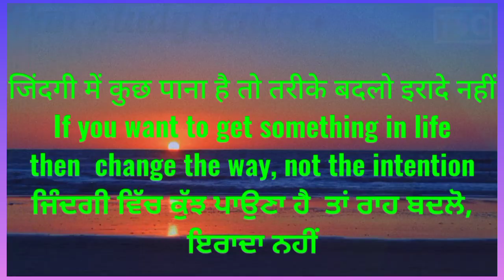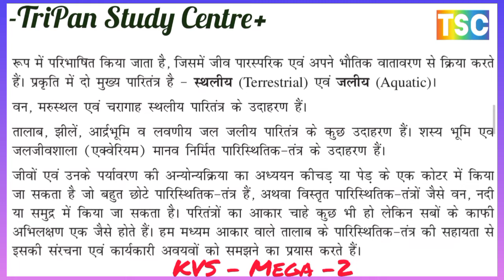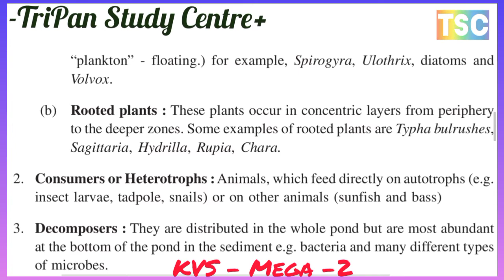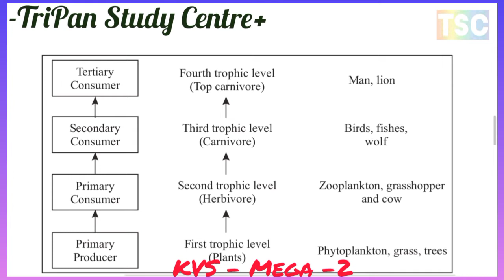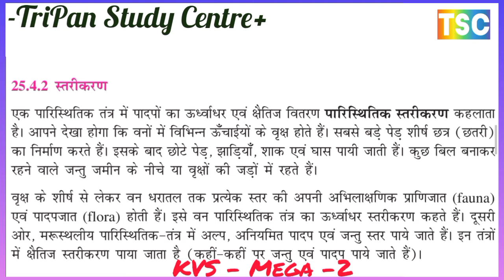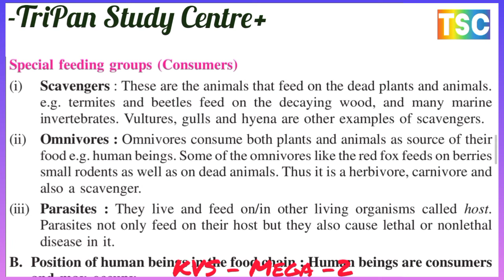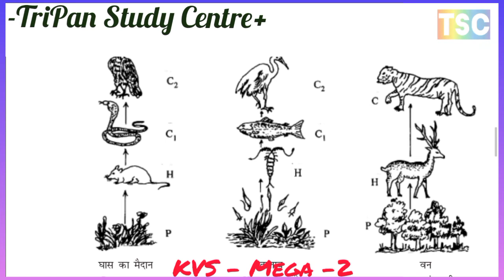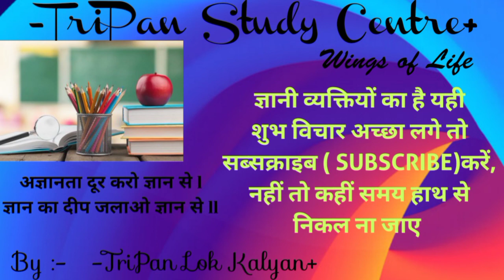STRUCTURE OF POND ECOSYSTEM /तालाब पारिस्थितिकी तंत्र की संरचना Abioticअजैविक घटक Biotic जैविक घटक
PRINCIPLES OF ECOLOGYपारिस्थितिकी के नियम
1. ENVIRONMENT, ECOLOGY AND BIOSPHERE पर्यावरण, पारिस्थितिकी और जैवमण्डल
A. Niche and Organism निकेत और जैव
B. Adaptation अनुकूलन
2. POPULATION जनसंख्या
*Population Growth curve जनसंख्या वृद्धि वक्र
3. ECOSYSTEM पारिस्थितिकी तंत्र
A. Structure of Pond Ecosystem तालाब पारिस्थितिकी तंत्र की संरचना
B. Abiotic Components अजैविक घटक
C. Biotic Components जैविक घटक
4. ECOSYSTEM : STRUCTURE AND FUNCTION पारिस्थितिकी तंत्र: संरचना और कार्य
A. Species Composition प्रजातिय संगठन
B. Stratification स्तरीकरण
C. Food Chain खाद्य श्रृंखला
D. Food Web खाद्य जाल
E. Energy flow through an ecosystem एक पारितंत्र के माध्यम से ऊर्जा प्रवाह
F. Ecological Pyramids पारिस्थितिक पिरामिड
5. TYPES OF ECOSYSTEMS – NATURAL AND HUMAN MODIFIED
BIOTIC INTERACTIONS IN ECOSYSTEMS
25.6 BIOMES
Terrestrial Biomes
Grasslands
C. Deserts
D. Tundra
25.6.2 Aquatic Biomes
Fresh Water Ecosystem
Marine Ecosystem
25.7 ECOLOGICAL SUCCESSION
Primary Succession
Secondary Succession
25.7 BIOGEOCHEMICAL CYCLES
A. Carbon cycle
B. Water cycle
C Phosphorus Cycle